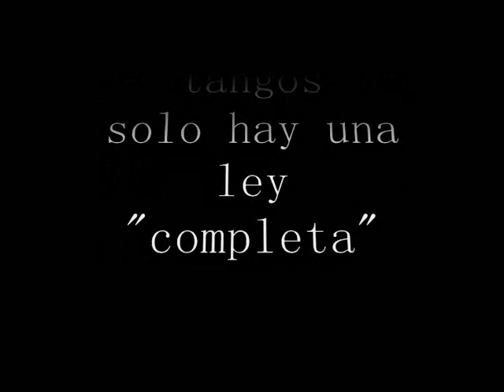Solo hay una ley "completa", "oficial"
solo hay una ley completa para novela el elegido por la fabrica de tangos